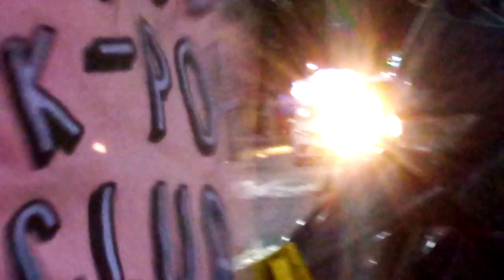RUA OLHANDO CARRO DO JANGA OLINDA-PE🥰🤙💥